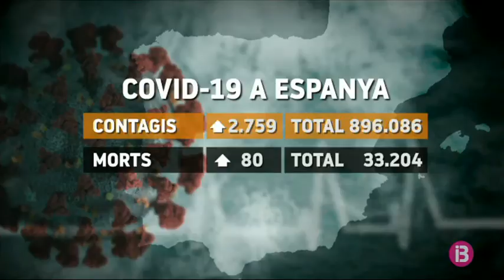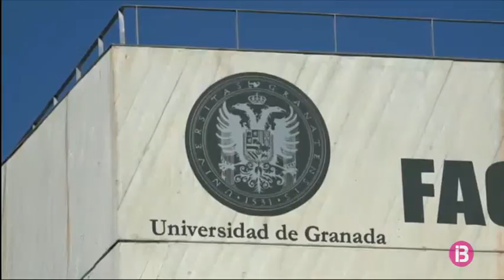Espanya registra 80 morts i 2.759 contagis per Covid-19 les darreres 24 hores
Sanitat notifica 2.759 contagis nous per coronavirus a tot Espanya en les darreres 24 hores. El nombre total d’infectats d’ençà que va començar la pandèmia ja supera les 896 MIL persones. Pel que fa a les defuncions, se’n comuniquen 80 més durant la darrera jornada. Més de 33.200 persones han mort a tot el país amb la Covid-19.

Per comunitats, en aquests moments la regió amb una major incidència acumulada de contagis és Navarra, amb 756 casos per cada 100.000 habitants, seguida per Melilla i Madrid. Avui horabaixa, s’ha reunit el Comitè de Seguiment de la pandèmia. Segons el Ministeri de Sanitat, l’evolució de la segona onada de contagis és bona, però la incidència encara és alta: se situa, de mitjana, en 263 casos per cada 100.000 habitants. I, per això, fan una crida a no abaixar la guàrdia.

Mentrestant, les comunitats autònomes continuen prenent mesures per aturar els contagis als seus territoris. La Junta d’Andalusia ha confinat el municipi d’Écija i ha prohibit les classes presencials a la Universitat de Granada durant 15 dies. Això, davant l’increment de casos en l’entorn universitari. Els col·legis majors i les residències d’estudiants hauran de tancar a les 10 de la nit i s’hi faran cribratges massius si es detecta un positiu.

També Catalunya treballa en mesures més dràstiques, com la limitació d’horaris a bars i restaurants davant l’expansió del virus. Navarra, on avui han entrat en vigor noves mesures restrictives, és la regió amb més incidència en aquests moments. També preocupa la situació de Melilla, amb 543 casos per cada 100 mil habitants, i la de Madrid on, segons ha recalcat el Ministeri de Sanitat, continuarà vigent l’estat d’alarma.